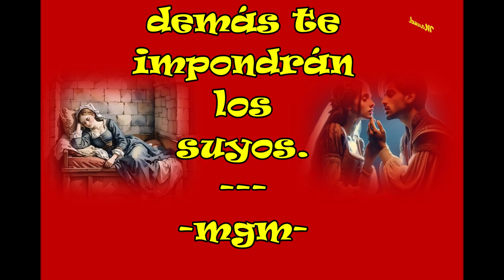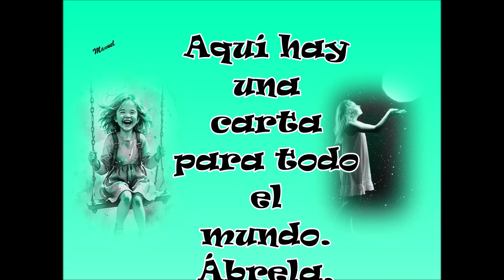MÚSICA INSTRUMENTAL & FRASES MOTIVADORAS